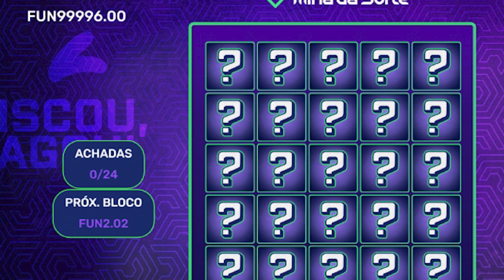SINAIS do VÍCIO em MINES - Apostar no MINES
SINAIS do VÍCIO em MINES

O "Mines" é uma prática de apostas que tem se popularizado, especialmente entre os fãs de jogos eletrônicos. Baseado no jogo clássico Campo Minado, onde o jogador deve evitar bombas escondidas em um campo, o "mines" utiliza essa mecânica para apostas e entretenimento, mas traz consigo uma série de perigos e preocupações significativas.

Primeiramente, a natureza viciante do jogo pode levar a comportamentos compulsivos de jogo. A busca pela vitória, aliada à adrenalina de arriscar e ganhar, pode se tornar um ciclo difícil de quebrar, levando a problemas sérios de vício em jogos de azar. Essa dependência pode ter impactos devastadores na vida pessoal, social e financeira dos jogadores.

Além disso, o "mines" muitas vezes atrai um público jovem e vulnerável, que pode não ter maturidade suficiente para lidar com as consequências do jogo. A facilidade de acesso por meio de plataformas online e a falta de regulamentação adequada tornam esses indivíduos ainda mais propensos a serem explorados e a desenvolverem hábitos prejudiciais de apostas.

Outra preocupação é a falta de transparência e regulamentação nesse tipo de jogo. A ausência de supervisão pode abrir espaço para manipulação de resultados, fraudes e práticas desonestas por parte dos responsáveis pelas plataformas de "mines", colocando os participantes em risco de serem enganados e prejudicados.

Os impactos psicológicos também não devem ser subestimados. A perda financeira, a pressão para ganhar e a incerteza constante podem causar estresse, ansiedade e até mesmo problemas de saúde mental nos jogadores.

Portanto, é crucial que sejam tomadas medidas para regulamentar e controlar o "mines" e outras formas de apostas similares, visando proteger os indivíduos vulneráveis, prevenir o vício em jogos de azar e assegurar a transparência e integridade nesse tipo de prática. Educação sobre os riscos associados ao jogo e o estabelecimento de medidas de segurança são passos essenciais para lidar com os perigos potenciais do "mines" e proteger aqueles que podem ser afetados por ele.